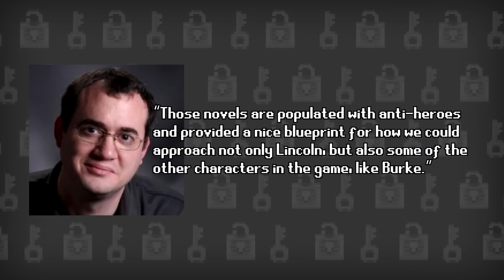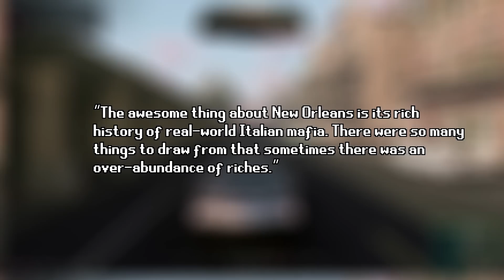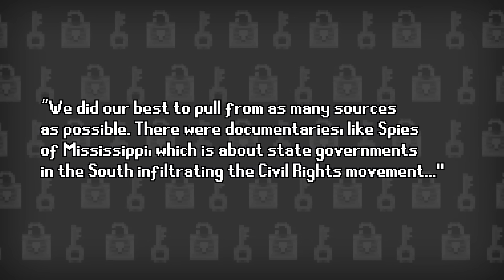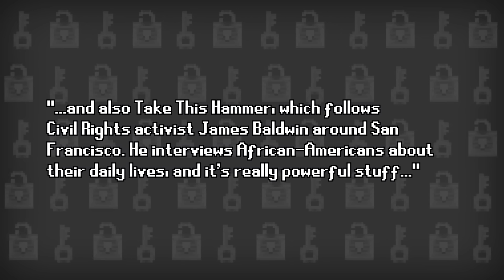The Hidden History of Mafia III Part 2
A HUGE SHODDYCAST 'THANK YOU' to 2K for letting Hidden History get a look at their game early, and for letting us interview their writers!

~ Our top supporters ~
Pat R.
DozyGamer87
Celio G.
Sinclair
Aidan M.
Lasse P.
Babak S.

~ Credits ~
Executive Producer | Randy Parish
Producer | Rasha
Director | Josh
Closed Captioning | Kyle
Narrator | Andrew Elliott
Writer | Graham Blackaby
Editor | Andrew Elliott